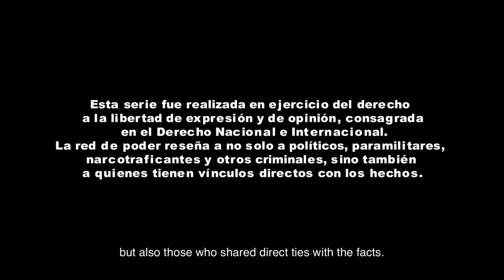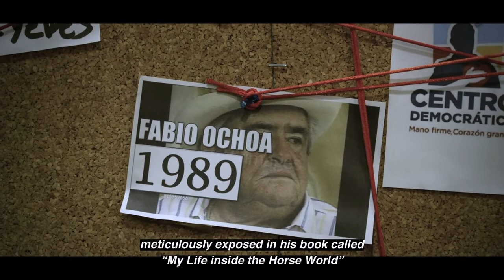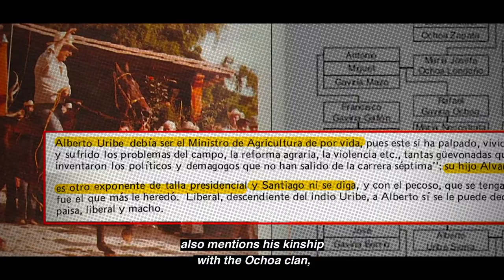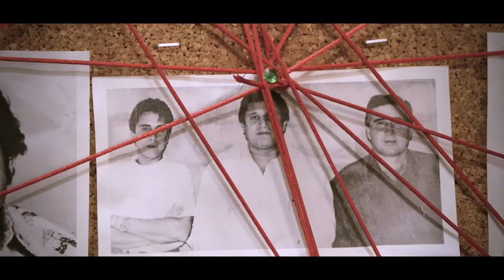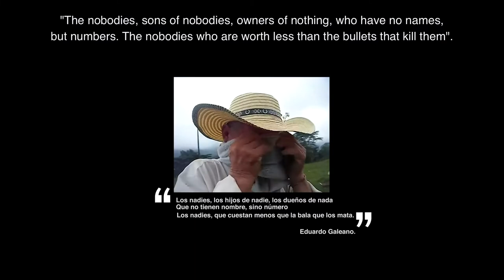S1E07 Where the monster comes from - Matarife 1: The unmentionable genocidal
English subtitles. Matarife Season 1, Episode 7 of 10.